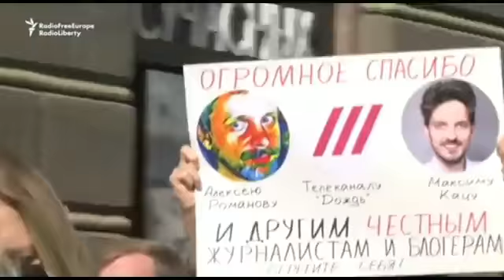Detentions Accompany Another Day Of Protests In Belarus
Tens of thousands of Belarusians marched through the streets of the capital, Minsk,  against authoritarian President Alyaksandr Lukashenka since he claimed victory in a disputed election on August 9. There was a heavy police presence at the event, and hundreds of protesters were detained-RFE/RL